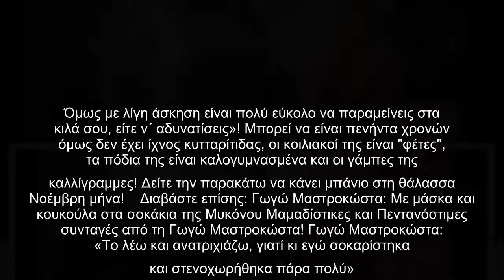Γωγώ Μαστροκώστα: Αποθέωση τώρα! Νοέμβρης μήνας και βούτηξε στη θάλασσα! (Photos)